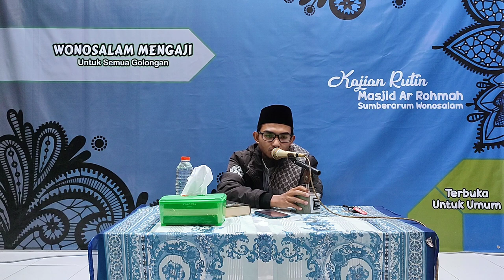Nabi Dan Rasul Sang Pengembala | Ustadz Muhlis Ibnu Katsir حَفِظَهُ الله تعالى | Sirah Nabawiyah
kajian Sirah Nabawiyah yang di sampaikan oleh ustadz Muhlis Ibnu Katsir حَفِظَهُ الله تعالى

banyak pelajaran yang di dapat dari kisah para nabi dan rasul yang berprofesi jadi pengembala
semoga video ini bisa bermanfaat bagi semua